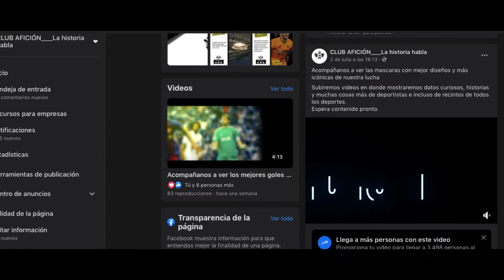MEJORES PREMIOS DE LA FÓRMULA 1 // CLUB AFICIÓN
Veremos los mejores circuitos de todo el mundo.
Subiremos videos en donde mostraremos datos curiosos, historias y muchas cosas más de deportistas e incluso de recintos de todos los deportes.
Espera contenido pronto.